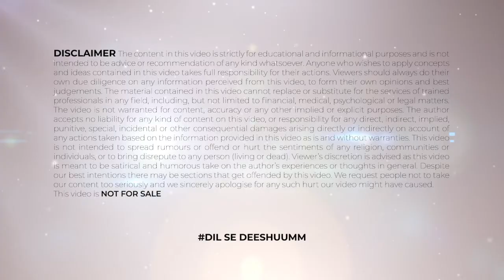Vastu For Happy Married Life | Vastu For Women | Numerology | Tathasthu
*Time Stamps
00:44 - vastu for women
01:26 - sone ki payal kyu nahi pehni jaati
02:27 - Black Lipstick/nail polish kyu use nahi karni chahiye
03:15 - Shadishuda aurat ko white kapde kyu nahi pehnne chahiye

How to Have a Happy Married Life with Effective Vastu Tips?
Vastu lets down certain effective tips for marriage which can change the positioning of your stars and tie you in a bond with your partner for life. Yo will be told on how one can find a perfect life partner for herself and also talk about how to keep one’s married life running smoothly on the right track of happiness and togetherness.